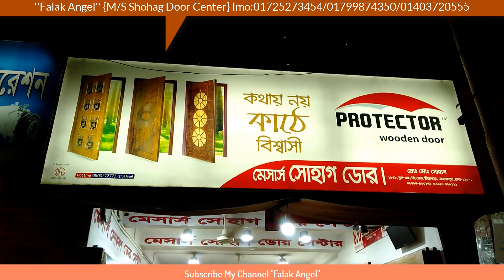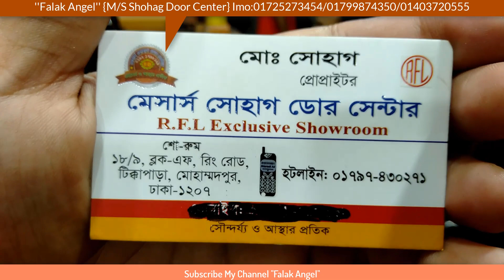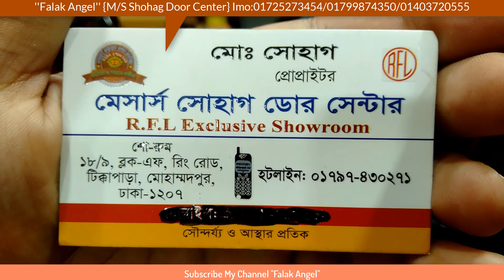home door king এবং বাস্তবে সততা ব্যবসায়ী কাছ থেকে ডোর যাচাই করে কিনুন || shohag door falak angel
ডোর এর রাজা এবং বাস্তবে সততা ব্যবসায়ী কাছ থেকে ডোর যাচাই করে কিনুন || shohag door || falak angel ||